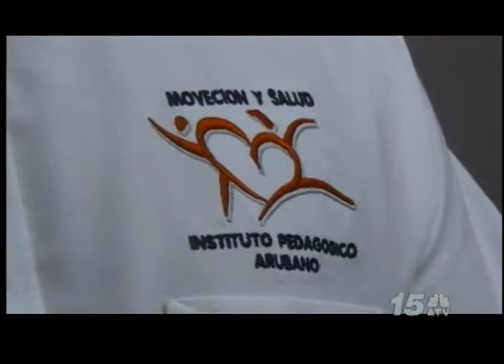Noticia Awe Nochi - IPA: Interes hopi grandi